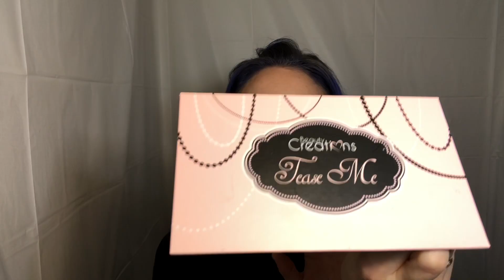Silver & Gold Christmas glam/ Christmas eyes tutorial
This is a beautiful silver and gold look! In case you don’t want to go with a red or green look you can this silver and gold look that will go with any outfit!! I hope you love the look as much as I do!!!🎄

Christina’s channels 👇🏻

Amazing products for affordable prices!!

Yes, oh Yas! The beauty box with 3-7 FULL-SIZED products for only $14.99 ($3.99 shipping) a month! Say no to samples, make the switch!